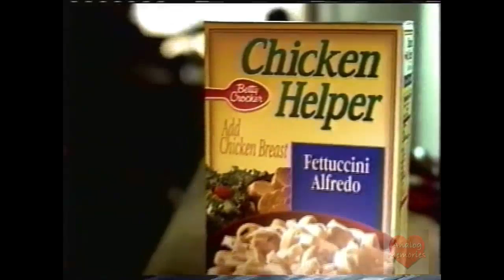Betty Crocker | Chicken Helper | Television Commercial | 2001 | Fettuccini Alfredo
Betty Crocker is a fictional character used in advertising campaigns for food and recipes. It was originally created by the Washburn-Crosby Company in 1921 following a contest in the Saturday Evening Post. In 1954, General Mills, an American Fortune 500 corporation branded the red spoon logo, giving various food-related merchandise the Betty Seal of Approval. [1] A portrait of Betty Crocker, first commissioned in 1936 and revised several times since, appears on printed advertisements and product packaging. On television and radio broadcasts, Betty Crocker was portrayed by several actresses, on radio by Marjorie Husted for twenty years, and on television by Adelaide Hawley Cumming between 1949 and 1964.

The character was developed in 1921 as a way to give a personalized response to consumer product questions. The name Betty was selected because it was viewed as a cheery, all-American name. It was paired with the last name Crocker, in honor of William Crocker, a Washburn Crosby Company director.[2]

Described as an American cultural icon, the image of Betty Crocker has endured several generations, adapting to changing social, political and economic currents.[3][4] Apart from advertising campaigns in printed, broadcast and digital media, she received a number of cultural references in film, literature, music and comics.